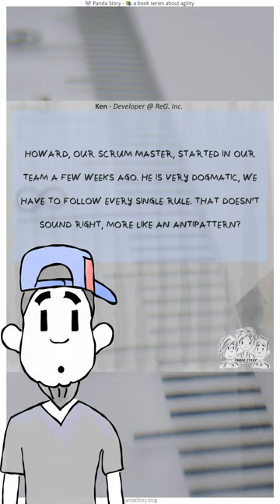balance between being dogmatic and being pragmatic ~ 🐼 Panda Story - 📚 a book series about agility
the balance between being dogmatic and being pragmatic
if you are a new scrum master, without much experience of how to lead a scrum team or how to implement scrum, you might tend to be very dogmatic about the scrum framework. remember, it's not about scrum, it's about what solves the team's challenges. follow shu ha ri, be dogmatic in the beginning, gain experience and adapt, become more pragmatic and less dogmatic. you should be able to do this when you and your team have reached the ha stage.

Special Guest today: Luxshan Ratnaravi

Take also a look @ pandastory.blog